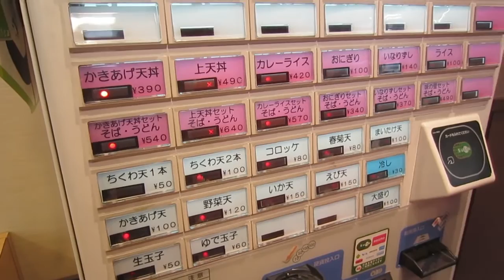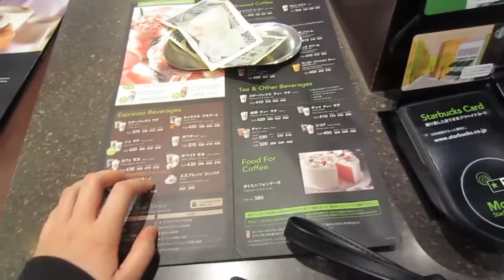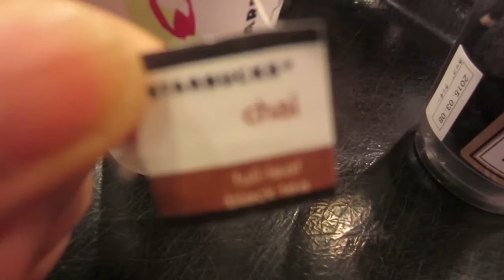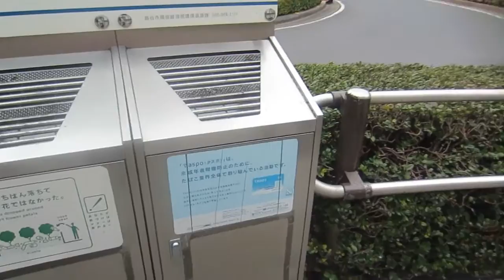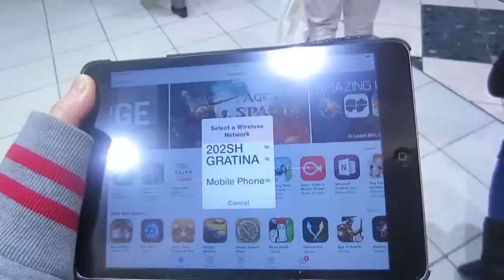Haggard, Spring Mood | Rhia Banana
Excuse po sa aking feslak. HAHAHA!

Anyway, I'm always appreciative of you stopping by. I hope you enjoyed coming along with me! See you on my next video! ^^

Vlogging camera : Canon Elph 110HS & Nikon Coolpix P600
Editing Software: Adobe Premiere Pro C6